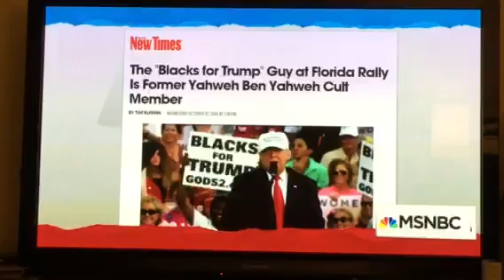Black Supremacists for Trump!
Trump frontlines Michael the Blackman in all his tv campaign without disclosing that this guy was indicted for murders, former members of cult movement Yahweh ben Yahweh at Miami! The placard displays their website God2.com a new cult movement led by Michael.